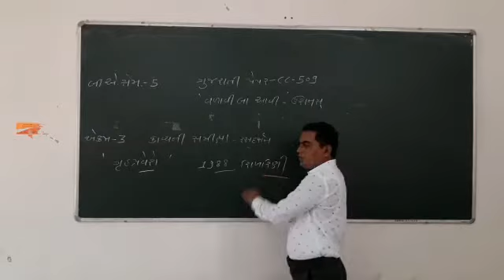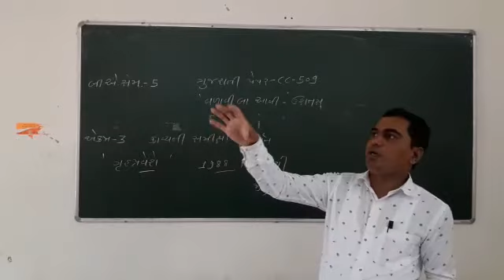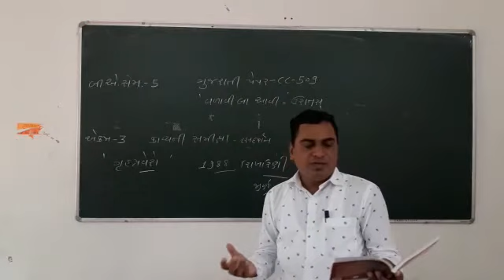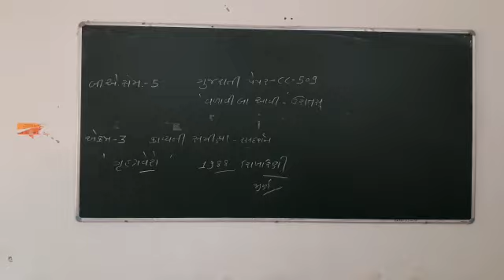બી. એ. સેમ. -5 ગુજરાતી પેપર CC-509